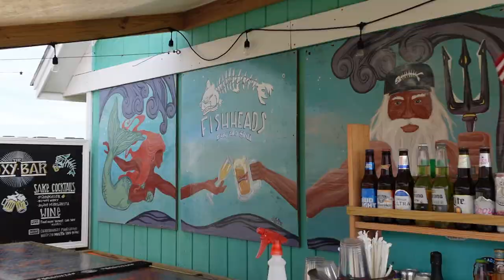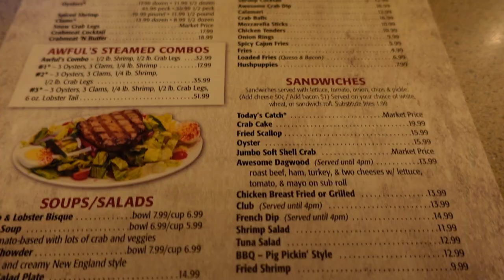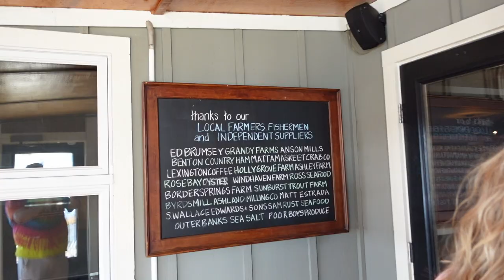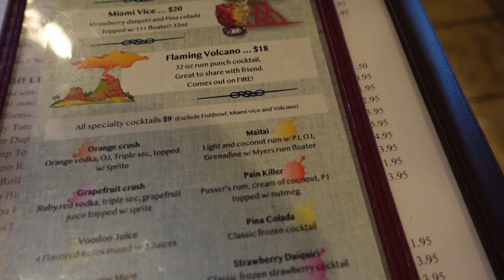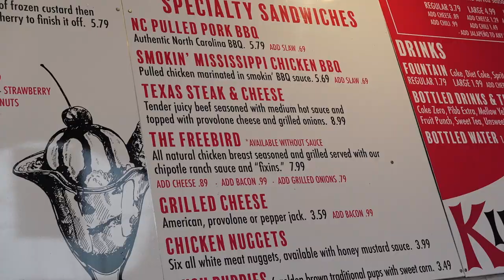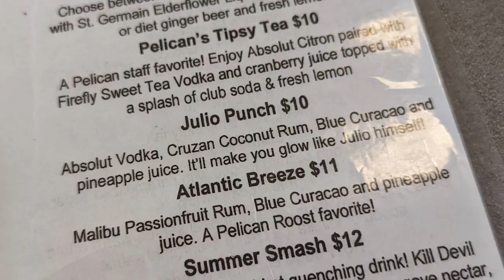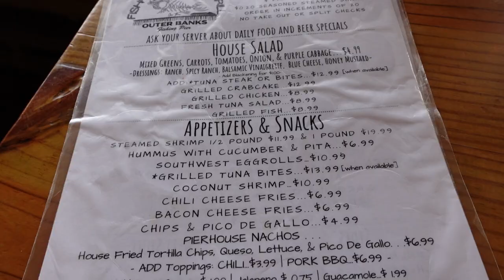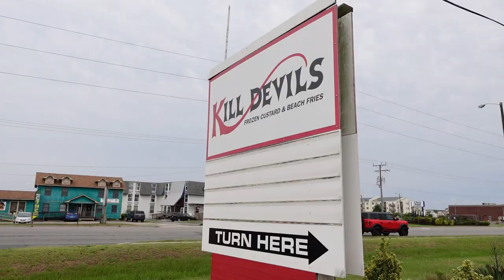The Ultimate OBX Dinner Tour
Chapters
[00:00] Top 5 Dinner Spots in the Outer Banks (The Ultimate OBX Dinner Tour)
[00:35] Absolute BEST Dinner Spot in OBX
[02:00] FANCIEST Dinner in OBX
[03:29] Dinner and a FUN SHOW!
[04:34] MONEY SAVING OBX Dinner Hack 1 - Ice Cream for Dinner
[05:16] Outer Banks History Dinner
[06:42] MONEY SAVING OBX Dinner Hack 2 - NY Pizza
[07:09] OBX Pier Party Dinner
[08:09] EMERIL